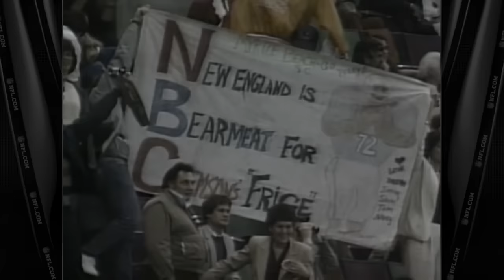'85 Bears Win Super Bowl XX | Bears vs. Patriots | NFL Full Game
The NFL Presents: Super Bowl XX in Full. Watch the '85 Bears cement their legacy.

00:00 - Start

2:05 W. Payton fumbles, recovered by L. McGrew

5:14 T. Franklin 36-yard FG

8:17 J. McMahon 43-yard pass to W. gault

12:25 K. Butler 28-yard FG

15:02 W. Marshall sacks T. Eason for loss of 10 yards

20:29 S. McMichael sacks T. Eason, Eason fumbles, recovered by D. Hampton

26:45 K. Butler 24-yard FG

27:51 M. Singletary recovers C. James fumble

29:32 M. Suhey 11-yard TD

43:22 McMahon 2-yard TD

46:32 O. Wilson sacks T. Eason for loss of 11 yards

51:05 M. Suhey fumbles, R. Clayborn recovers

1:04:07 McMahon 29-yard pass to K. Margerum

1:07:03 K. Butler 24-yard FG

1:09:35 R. Dent sacks S. Grogan for loss of 5 yards

1:11:23 O. Wilson sack S. Grogan for loss of 13-yards

1:13:42 McMahon 60-yard pass to W. Gault

1:20:12 McMahon 1-yard TD

1:23:52 R. Phillips intercepts S. Grogan, returns for TD

1:26:53 W. Marshall recovers S. Morgan fumble

1:30:50 McMahon 29-yard pass to D. Gentry

1:31:55 “The Refrigerator” 1-yard TD

1:39:21 D. Hampton sacks S. Grogan for loss of 10 yards

1:43:40 S. Grogan 8-yard TD pass to I. Fryar

1:48:27 M. Singletary recovers D. Ramsey fumble

1:54:50 J. Morrissey intercepts S. Grogan

2:02:43 H. Waechter sacks S. Grogan for safety

The 1985 Chicago Bears are considered by many, to have the greatest defense in the history of the NFL. But for them to etch their name in the history books they knew it would take more than impeccable statistics, it would take a win on the biggest stage. Mike Ditka and "Da Bears" did not let the pressure of closing the deal stop them as they went on to win Super Bowl XX in dominant fashion: 46-10 over the New England Patriots.